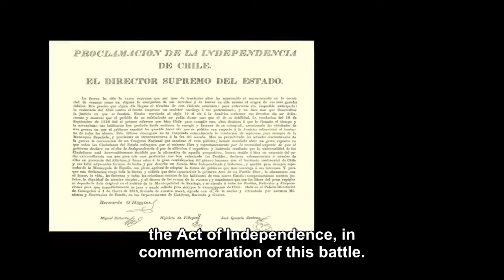TOUR HISTÓRICO SUBTITULADO